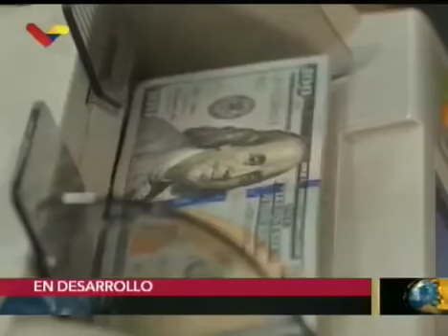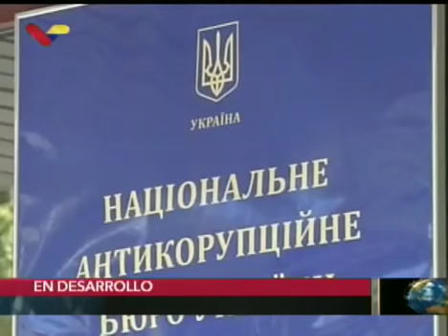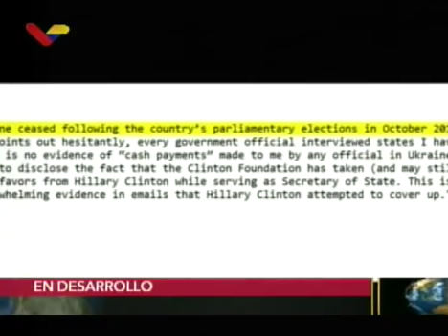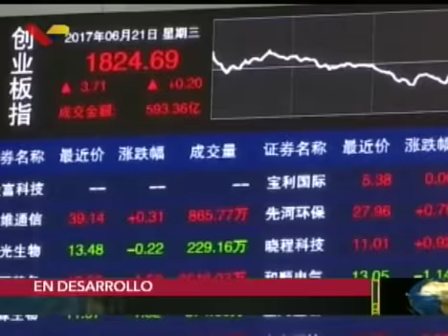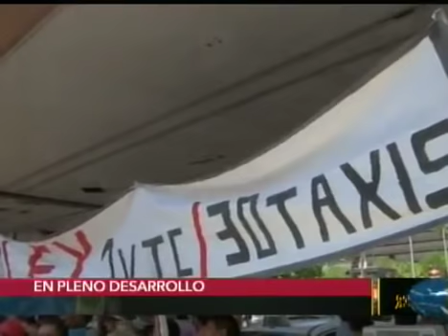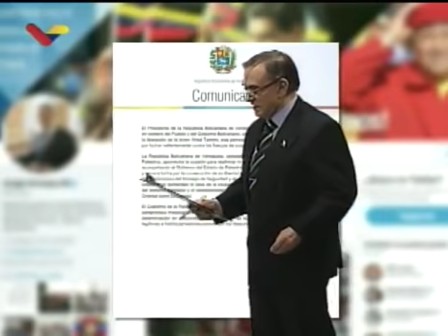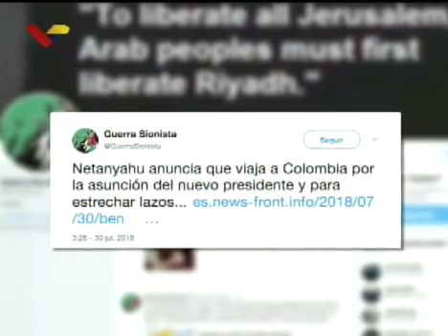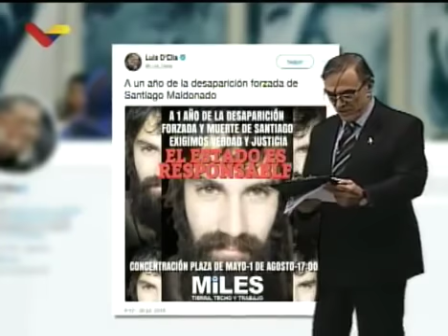Dossier con Walter Martínez 300718